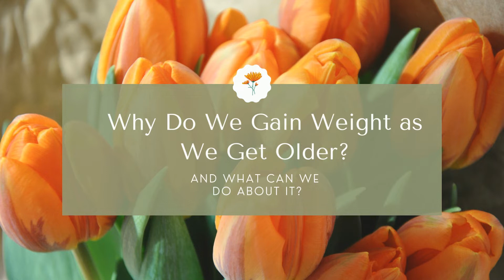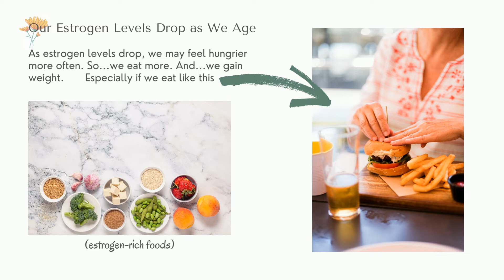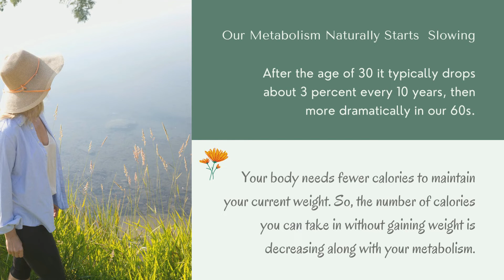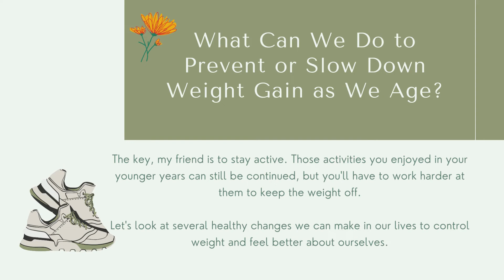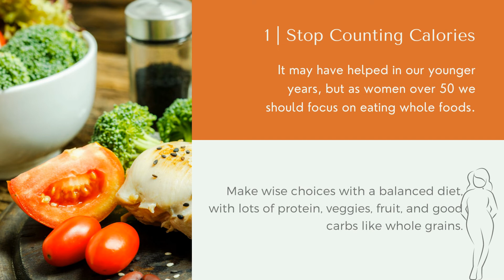Why Do We Gain Weight as We Get Older, and What Can We Do About It?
Why do we gain weight as we get older, and what can we do about it? As women who are past menopause we know that weight gain is inevitable for most. But it doesn't have to conquer you, or cause you to lose self confidence.

Once you understand the WHY of midlife weight gain, it is easier to adjust your lifestyle habits to keep it under control.